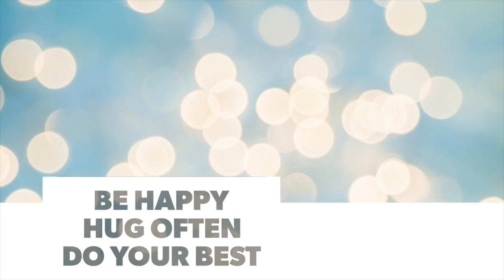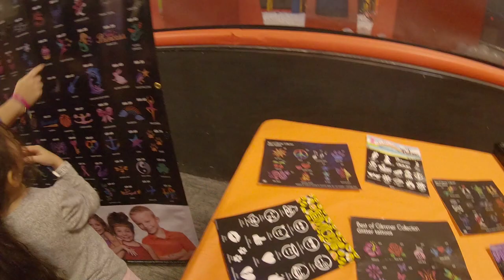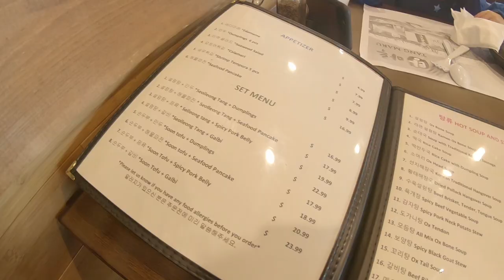[VLOG #12] Urban air trampoline park／ 新泽西蹦蹦床游乐园 / 韩国黑羊火锅/ 纽约生活日记 /Lim Family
Hello， 带嘎猴（大家好～）谢谢路过Lim Family Channel。

对不熟悉我们一家大人来个简单介绍～我是嫁给马来仔-肥奔Mr. Lim的上班族妈咪林太太。现住在纽约，有两个林家宝贝，yuna姐姐跟jimmy弟弟。我们一家的channel，主要是林氏一家的日常生活vlog。

12/1/2018 周六家庭日
因为纽约的天气骤冷，加上下雨，好几个周末都没有出去玩。这个周六，难的☀️阳光明媚，就决定带两个小瓜去新泽西。之前去过的urban air trampoline park 虽然在新泽西，不过开车半个小时左右就到了。所以虽然Groupon（ coupon 网站）上还有很多其他蹦蹦床park的coupons，但是还是决定去这一家。两个小瓜迫不及待要跳跳了。

每次去NJ，都会吃韩餐店的黑羊。刚来美国的时候，you yi duan shi jian

还有跟大家分享了一下我自己在家卸gel polish的过程。还有视频里用到的夹子，是在 amazon买的，Teenitor Acrylic Nail Polish Remover Clips，原来才$7.99。

结束语
陆陆续续会继续放日常生活中的点点滴滴，但是因为负责拍摄，剪辑的都是林氏妈咪一个人，而且妈咪又是上班族，所以更新日期还没有固定下来。只要一剪辑完毕，就会upload。